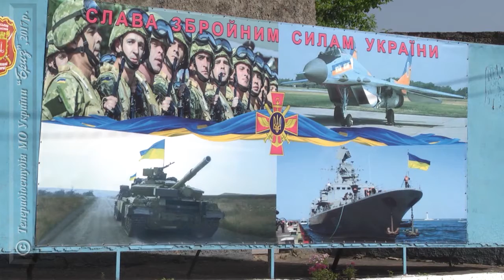Резервісти південного регіону.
Колишні військовослужбовці, що мають досвід участі в АТО та входять до складу першої черги оперативного резерву ЗСУ, постійно підвищують свою бойову майстерність на військових полігонах. Зі збірного пункту Одеського обласного військового комісаріату відбулося відправлення чергової групи резервістів, яких проводжали наші кореспонденти.